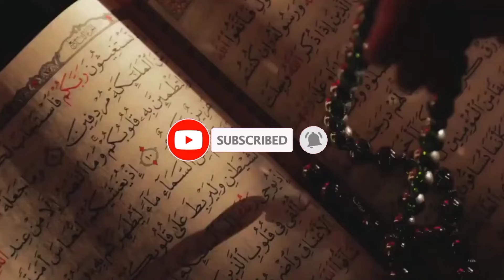Who Was Haman | Haman Ne Kise Firon Ko Iman se Mahrom Kiya | ہامان بدخت کون تھا | Islamic story